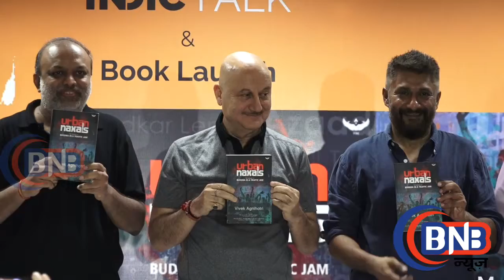Author Vivek Agnihotri's Book URBAN NAXALS Launched By Anupam Kher